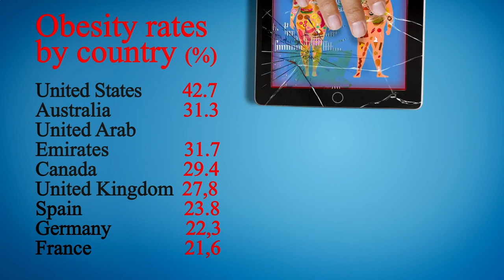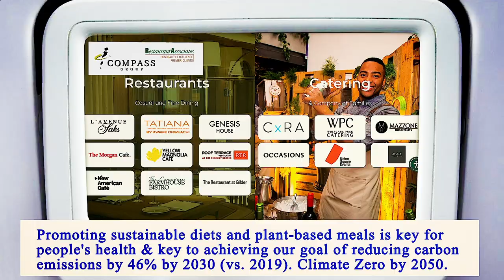Nearest Restaurant to Me Manhattan 10030 NY, New York County, New York, United States